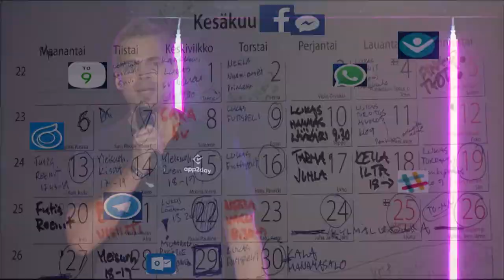Slush 100: Tecinspire Ltd